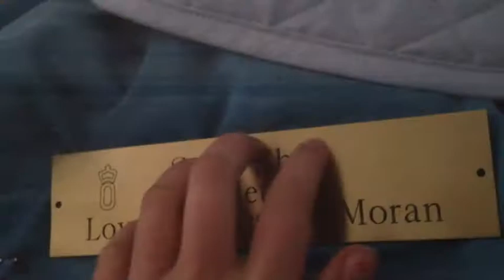Love Who You Want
First time using iMovie! This is the first goodbye video for Jet:,(